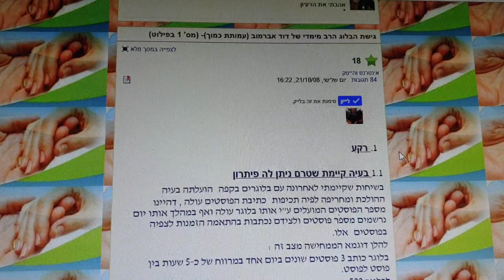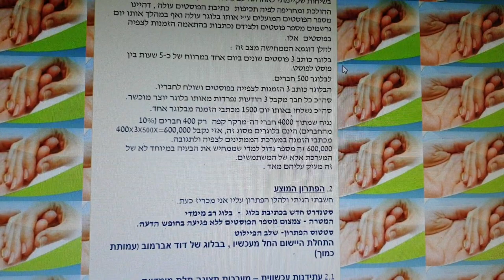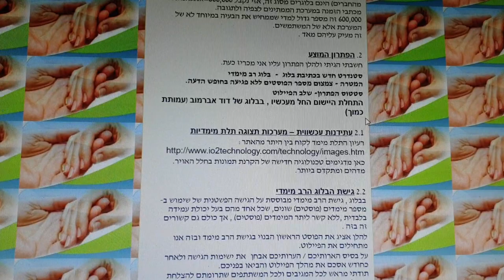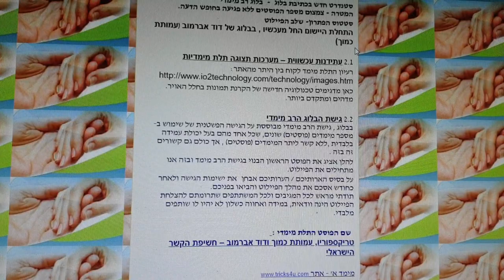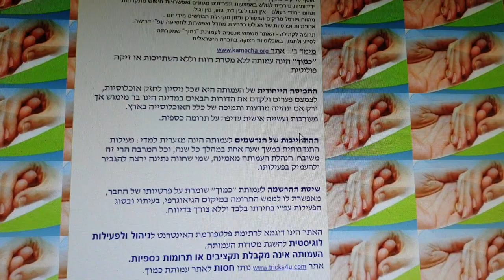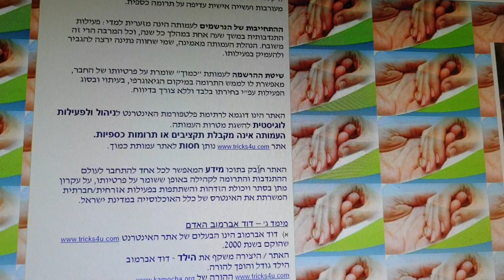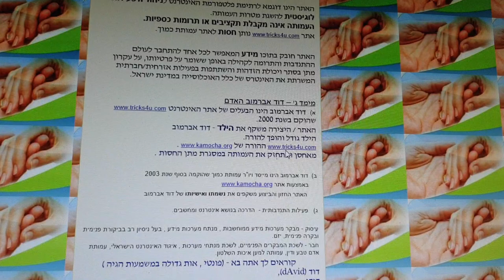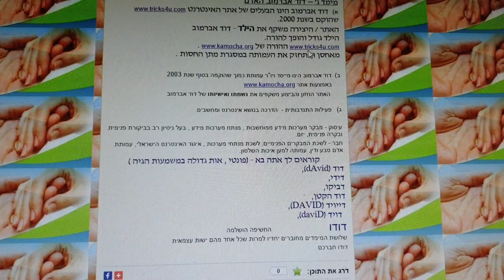לכבדי ראייה פוסט גישת הבלוג הרב מימדי של דוד אברמוב עמותת כמוך פילוט מס' 1